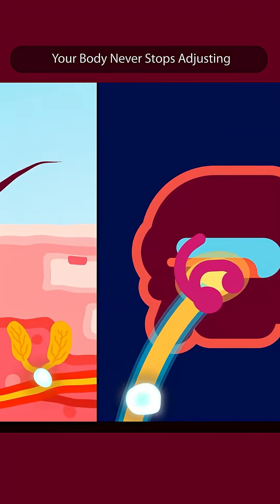Your Body Is Always One Step from Chaos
Help us making education universal! Click the join or thanks button to get involved in making science more interesting and available to every human being!

Do you think people will engage more and turn to be more curious in education presented with effective animations? Then join the science education revolution, the Free Animated Education! Our aim is to make science education universal, free, state of the art, and available to every human being to facilitate the best learning experience for everyone.